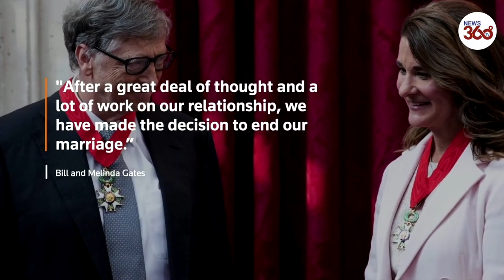Bill and Melinda Gates divorce: How their money, philanthropy and foundation have helped the world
Bill and Melinda Gates are getting divorced - and she could get a multi-billion dollar settlement from the fourth richest man in the world.

The Microsoft co-founder, who is worth a whopping $124billion, posted the news to his official Twitter account on Monday as the Gates empire and fortune now hang in the balance.

Gates said they decided to "end our marriage" after a "great deal of thought and a lot of work" - two years after his wife admitted that marital life was "really hard."

He noted that they had raised "three incredible children" and worked to help people all over the world with their philanthropy work.

"We continue to share a belief in that mission and will continue our work at the foundation, but we no longer believe we can grow together as a couple in this next phase of our lives," Gates wrote.

"We ask for space and privacy for our family as we begin to navigate this new life," he concluded. Melinda tweeted an identical statement to her account.

The billionaire philanthropists Bill and Melinda Gates have announced their divorce after 27 years of marriage, saying "we no longer believe we can grow together as a couple".

"After a great deal of thought and a lot of work on our relationship, we have made the decision to end our marriage," the pair tweeted.

They first met in the 1980s when Melinda joined Bill's Microsoft firm.

The couple jointly run the Bill & Melinda Gates Foundation which has spent billions fighting causes such as infectious diseases and encouraging vaccinations in children.

Bill & Melinda Gates Divorce - Marriage ‘is irretrievably broken’ and they have NO prenup
Bill and Melinda Gates to DIVORCE after 27 years & she may get a multi-billion settlement from world’s 4th richest man
Bill, Melinda Gates end their marriage after 27 years
Bill & Melinda Gates to divorce after 27 years
Bill and Melinda Gates announce split, expected to continue work at charitable foundation together
Bill and Melinda Gates to divorce: but charitable foundation to remain intact